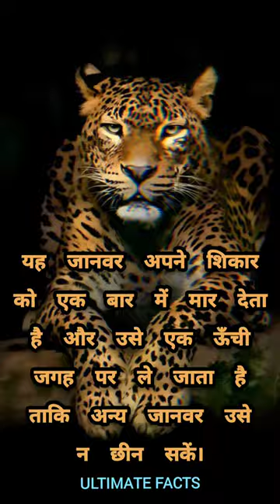African Leopard: The Most Beautiful Cat in the World